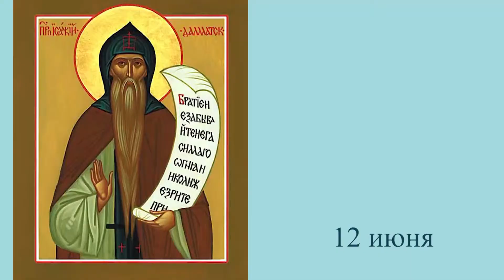Православный календарь Седмица 2 я по Пятидесятнице